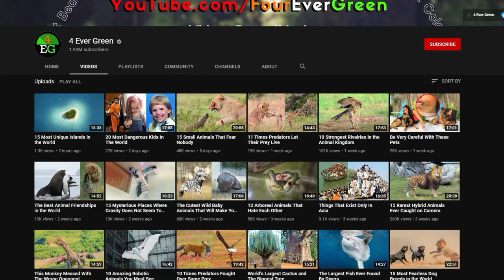The Real Reason These Lizards Are Hugging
If you think these Lizards are just long-lost friends reuniting and hugging it out– guess again. Yup, in reality these Monitor Lizards are fighting for Dominance.
The animal world is so diverse that every animal has its own unique combat style–especially when fighting for dominance or mating rights.
Yup, the phrase ‘the birds and the bees’ will soon have a very different meaning once you get through this video.
Today, we’ll be looking at why these lovely Comodo dragons are totally NOT hugging at all; the perverted things Kiwi birds get up to when they hear females singing; and how these creepy spiders send each other love letters by giving awkward tap dancing performances.
Alright, here are some of the seriously Unusual Ways Animals Fight for Dominance!